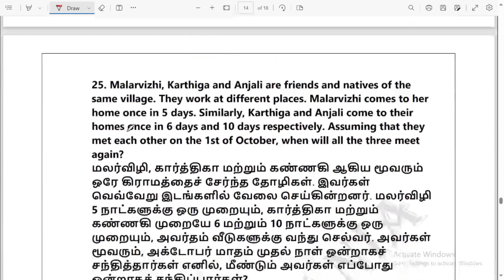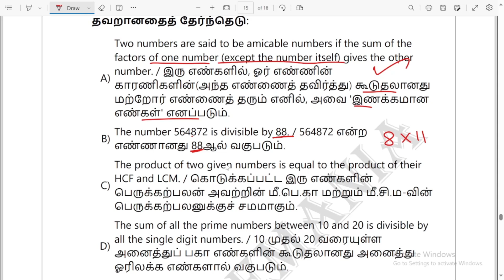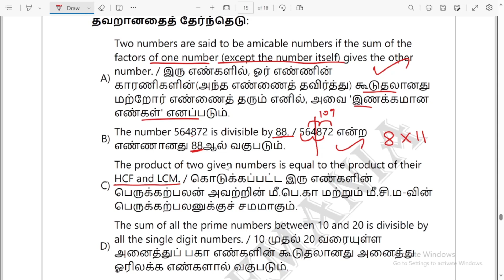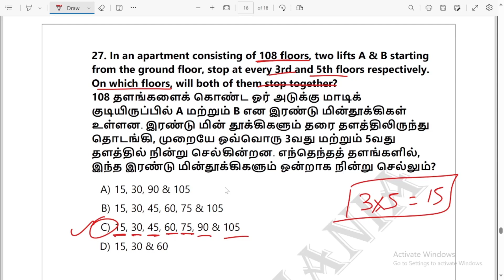HCF & LCM Part 5 - 6th New School Book Maths - Term 2 | Tnpsc Gr4, Gr2, Gr1 Most Expected MCQ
6th Maths Term 2 Unit 1 - Numbers, Factors, HCF & LCM covered in this Video.
Totally 10 MCQ Questions Explained.
Studying these questions is enough no need to go through the school book.
Usefull for Tnpsc Group 1 (CCSE 1), Tnpsc Group 2 (CCSE 2) and Tnpsc Group 4(CCSE 4), TNUSRB Police, TNUSRB SI, TNTET, etc.